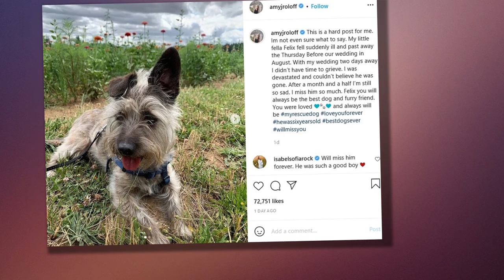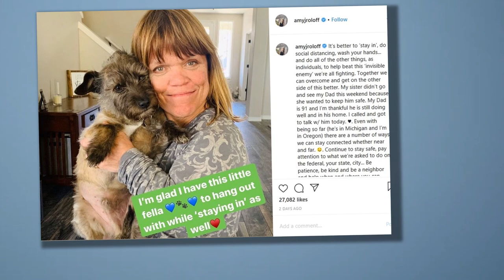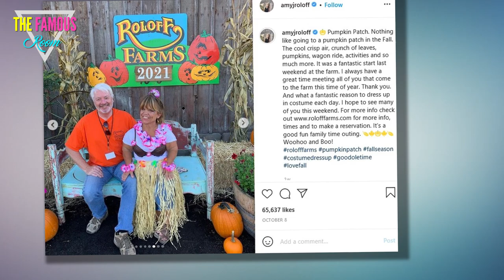Amy Roloff reveals beloved dog Felix died before dream wedding to Chris Marek - LPBW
LITTLE People, Big World's Amy Roloff revealed her beloved dog Felix died just two days before her dream wedding to her husband Chris Marek. Amy, 56, was not "sure what to say" in this very "hard" Instagram post. She shared two snapshots with her adorable pet as they appeared to be outside in the field. The Little People, Big World star revealed that her dog, Felix, had p*/@#$%&*ed away before "our wedding in August." Because the wedding would take place in about two days, Amy did not have "time to grieve" for Felix. Amy captioned the post: "I was devastated and couldn’t believe he was gone. After a month and a half, I’m still so sad. I miss him so much. She mentioned that Felix would "always be the best dog and furry friend." The reality star concluded: "You were loved and will always be my rescue dog." Isabel Sofia Rock, 25, the pregnant wife of Jacob, 24, sent her condolences in the comments section. She wrote: "Will miss him forever. He was such a good boy," and added a red heart emoji. WALKING FELIX Back in February, Amy had shared an adorable"